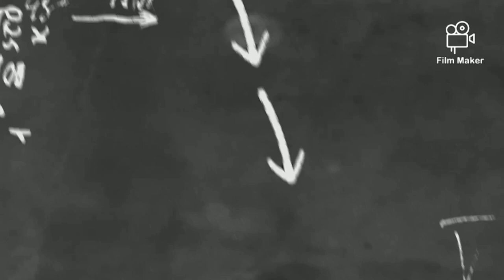PJOK Kelas 1 SD,Lompat Satu Kaki dan Lompat Katak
Tugas PJOK Kelas 1 SD.Lompat Satu Kaki dan Lompat Katak.semoga bermanfaat.